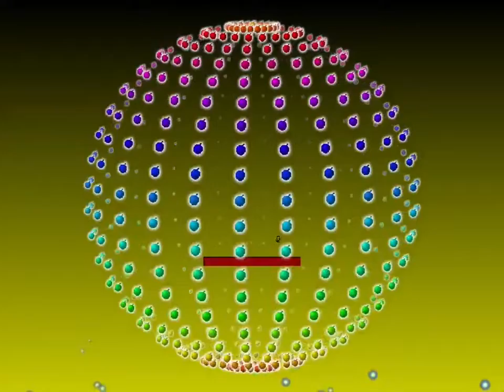I wanna Marchen - Final Boss